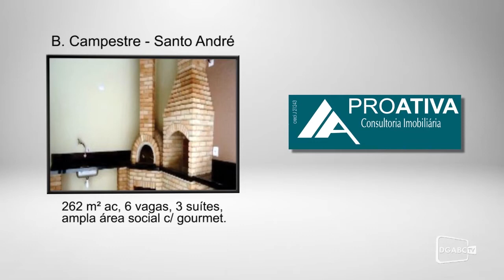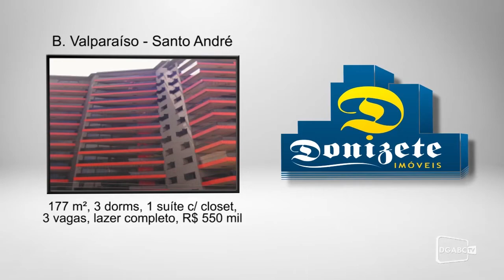Tudo Imóvel 24/07/2012